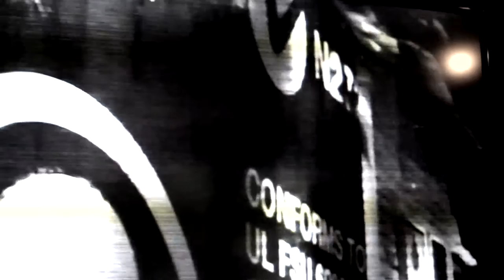Skullphone NYC Takeover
Skullphone X Volcom, Fall 2013.
Edited by Nick Noyes